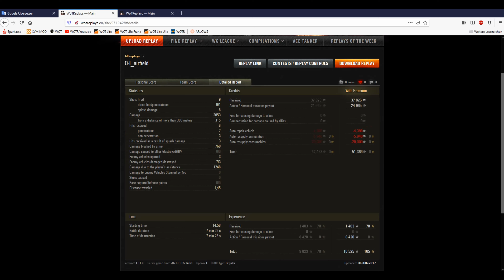Panzerass / O-I / FLugplatz / 3100 Damage / 3 Kills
Besten Dank geht wieder an Frank für das schöne Replay.